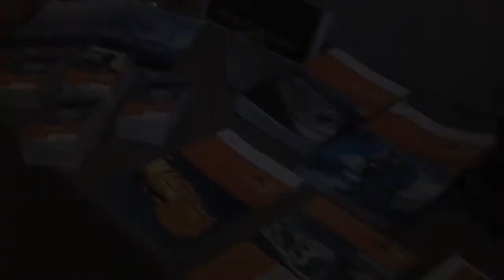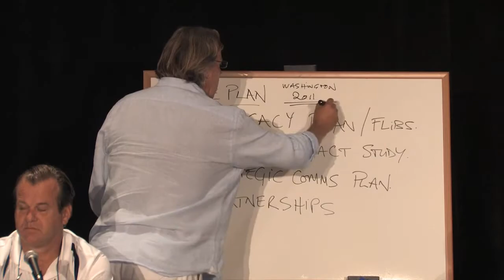American Superyacht Forum 2011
Between the 16-18th May, 2011, 250 industry professionals involved in the superyacht industry gathered in the home of America's marine industry, Fort Lauderdale, for the most important meeting in the American Superyacht industry's history - the American Superyacht Forum. This gathering of key influencers and decision makers witnessed and benefited from the culmination of heavyweight speakers, influential experts, technical genius' and valuable contacts over three days of conference programme and social networking events.